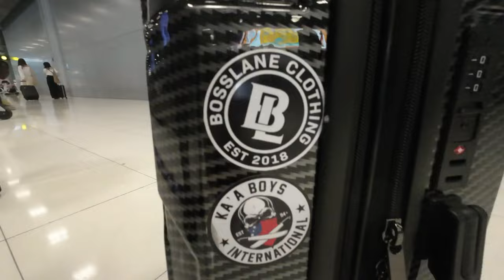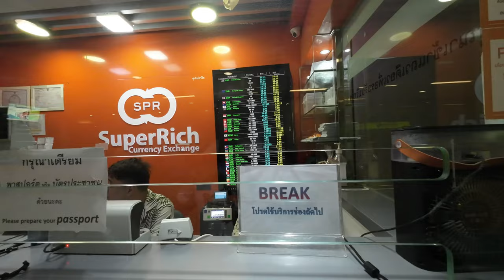Phuket Flight to Bangkok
Leaving Phuket and flying to Bangkok.